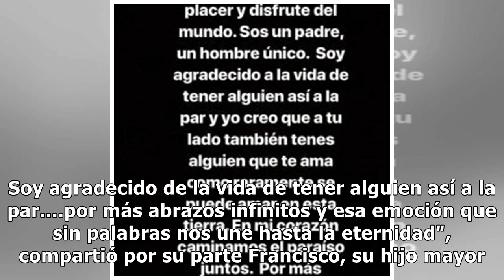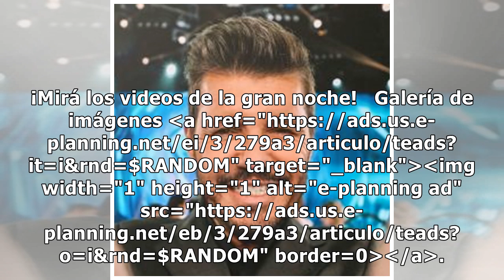Los detalles del cumpleaños de Marcelo Tinelli: rodeado de amigos y a los mimos con Guille Valdes y